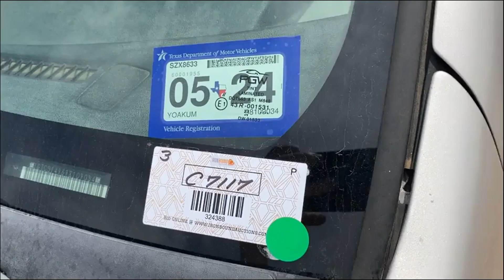2010 GMC CANYON For Sale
2009 GMC Canyon SLE Pickup, 2WD, Single Cab, Manual Transmission, V8 5.3L Gasoline Engine, Shows 153,268 Miles. VIN# 1GTCS149698I09034